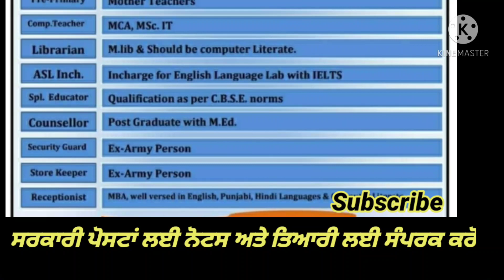Requirements of teachers in Punjab school session 2020-21,ਅਧਿਆਪਕ ਭਰਤੀ 2021job of teacher in Punjab